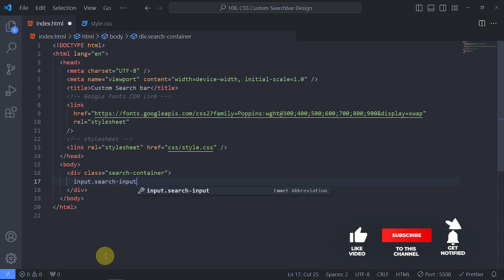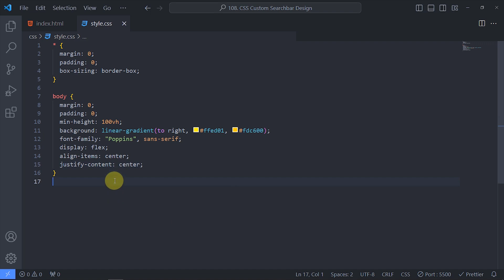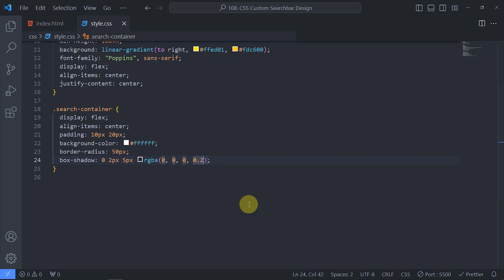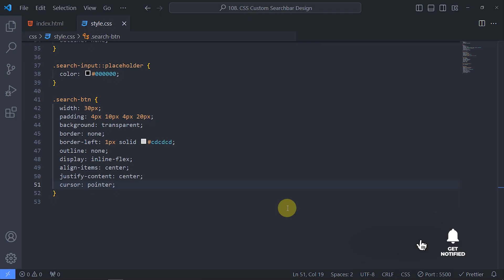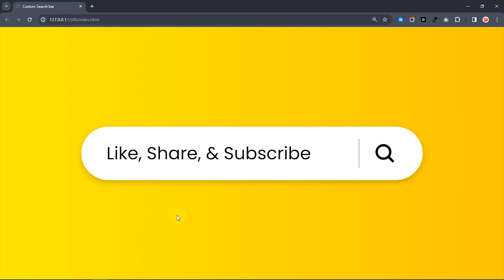Create a Custom Search Bar in CSS | HTML Input Fields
Welcome to *DesignTorch!*

In this YouTube video, I'll show you how to make a custom search bar using CSS and at the end of this video, you'll have an idea of how to customize input fields in HTML and CSS. Watch now and level up your web development skills!

Happy coding! 🚀